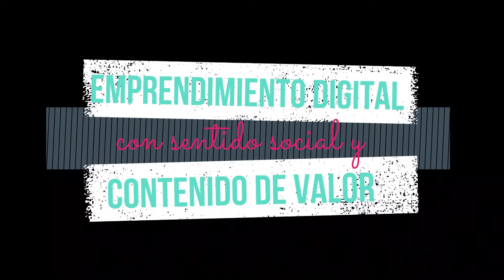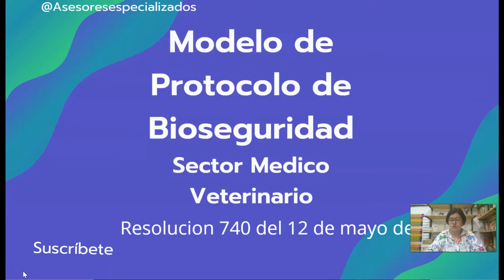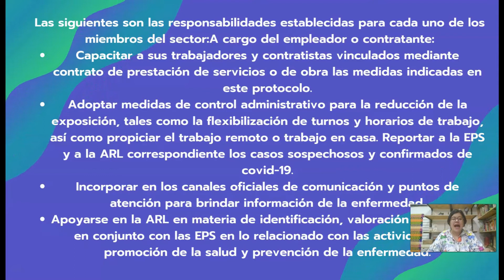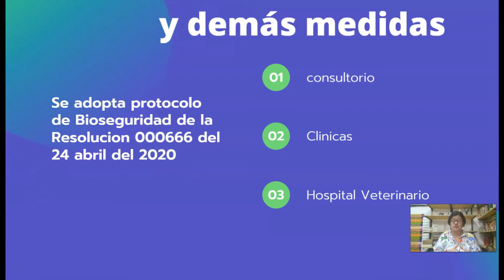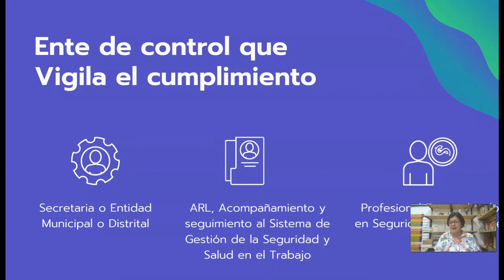GRATIS 💻📲🖥 Modelo de Protocolo de Bioseguridad COVID 19 Colombia SECTOR VETERINARIO